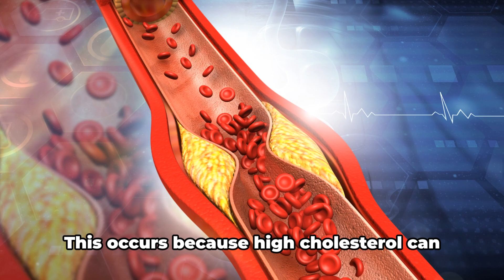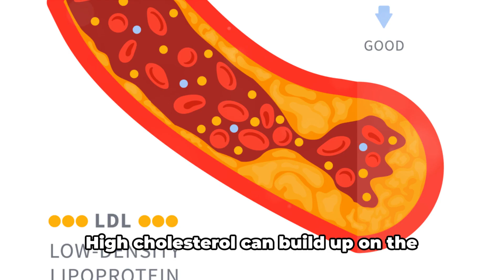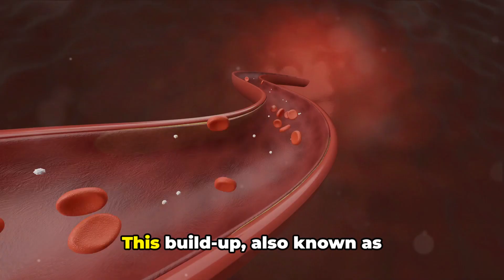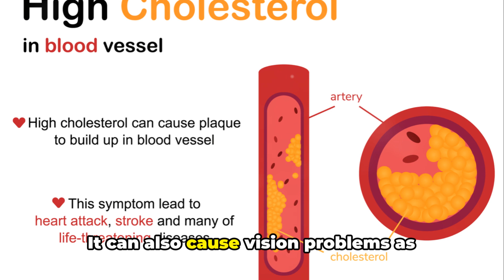Cholesterol Alert: 8 Early Signs You Can't Ignore!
In this informative video, we'll be discussing the early warning signs of high cholesterol, a vital topic for everyone's health. Based on well-established medical facts, our aim is to educate viewers on recognising the symptoms of high cholesterol and taking proactive steps towards a healthier lifestyle.

High cholesterol affects millions worldwide, but often goes undetected until it leads to severe complications. By watching this video, you'll learn about the subtle signs to watch out for, such as chest pain, shortness of breath, and yellowish deposits around the eyes. Armed with this knowledge, you'll be empowered to take control of your own health.

Join us as we delve into the science behind high cholesterol, exploring its causes, risk factors, and long-term effects on the body. We'll also provide practical tips on how to prevent and manage high cholesterol through dietary and lifestyle changes.

By sharing this video with your friends and loved ones, you'll help raise awareness about this silent health threat.

Remember, early detection is key when it comes to high cholesterol. So let's equip ourselves with the knowledge needed to live a healthier, cholesterol-free life. Watch the video now!
See Less

OUTLINE:
00:00:00
The Silent Threat of High Cholesterol

00:00:53
Warning Sign 1 - Fatigue and Shortness of Breath

00:01:26
Warning Sign 2 - Chest Pain

00:01:50
Warning Signs 3 & 4 - Frequent Headaches and Dizziness

00:02:41
Warning Signs 5 & 6 - Swollen Legs and High Blood Pressure

00:03:35
Warning Signs 7 & 8 - Yellow Patches on Skin and Difficulty with Vision

00:03:59
The Importance of Early Detection